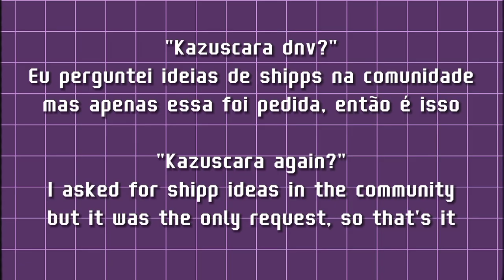Anemo Characters react to themselves || Ships/Angst|| Part 4/4 ||Genshin Impact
|• Oi pessoal, espero que gostem fiz o mais rápido q consegui :)
|• Hi guys, I hope you like it I did it as fast as I could :)